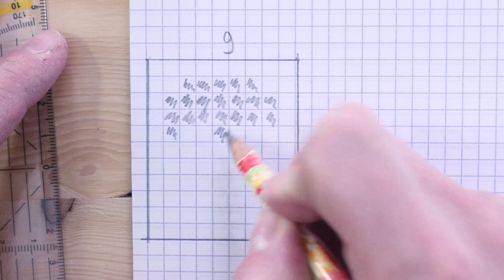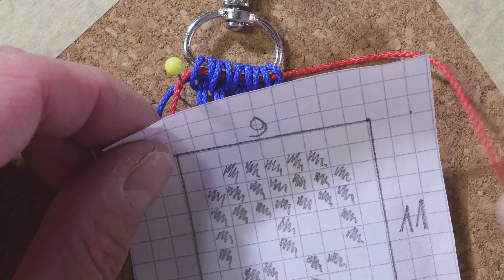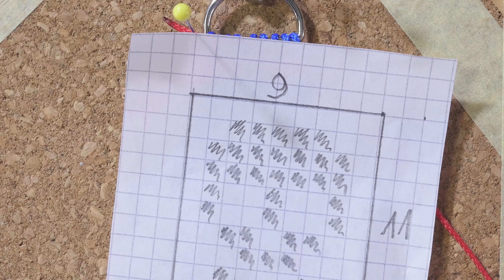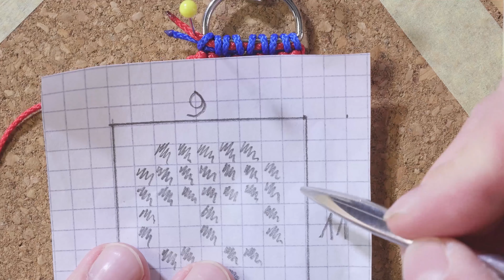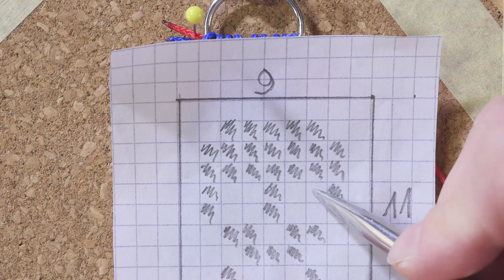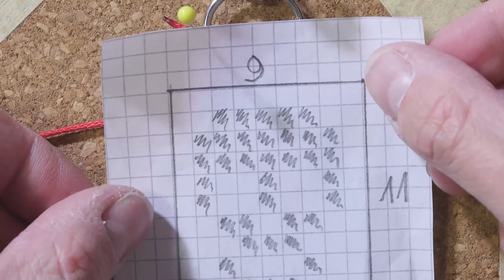Skull key fob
In this video I show you how to make a skull pattern key fob using macrame.
The entire project is made using a single knot- the double half hitch, repeated 99 times.